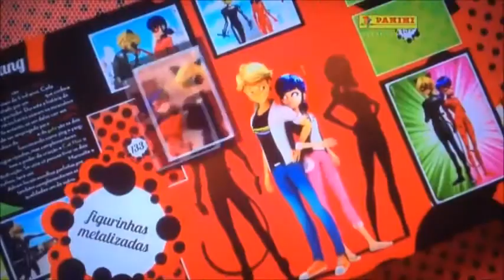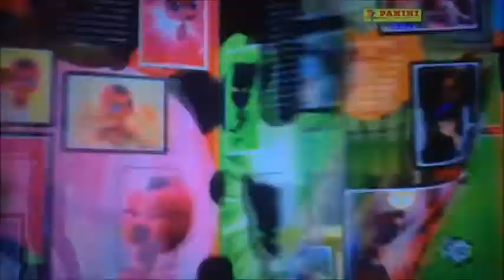Promos Miraculous ladybug y mas